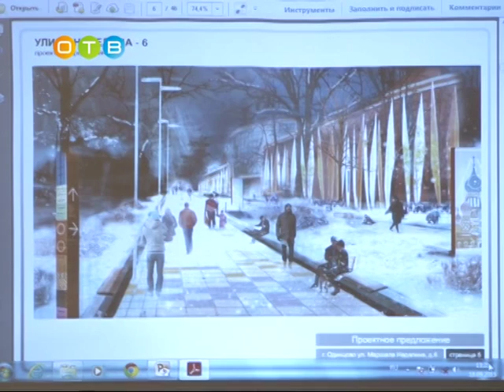Еженедельное совещание с главами поселений